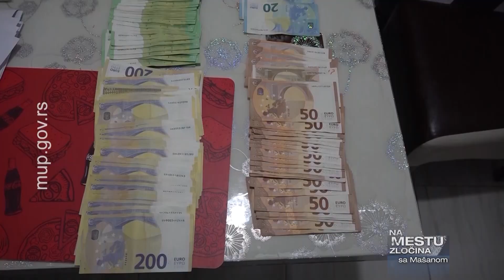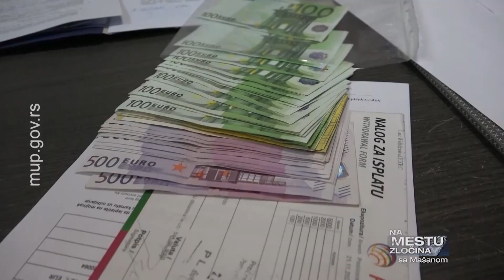Na mestu zločina sa Mašanom - 24.11.2022.